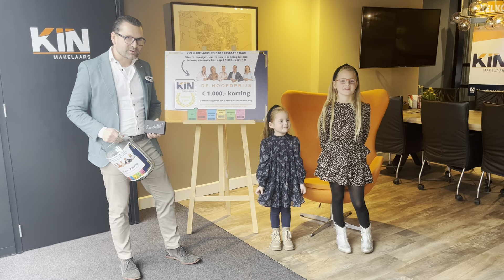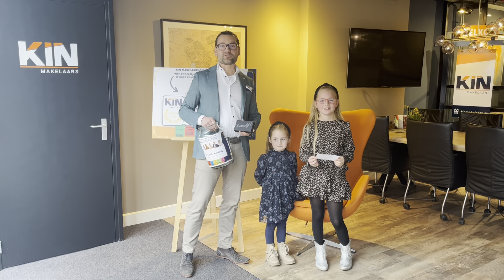Prijswinnaar restaurantbon SMAEK bekend.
De eerste winnaar van onze KIN 5 jaar actie is bekend, fam. Van Gennip heeft de dinerbon van restaurant SMAEK t.w.v. €150,- gewonnen.
Ben jij in de afgelopen 5 jaar ook oprachtgever van KIN makelaars geweest? Kom dan naar ons kantoor en laat je gegevens achter, de komende maanden verloten we nog 5 dinerbonnen t.w.v. €150,- van de lokale restaurants, Four, De Zwaan, Square, Heerenhuys 23 en Uchi Asian Fusion.

Heb je nu verkoopplannen? Neem dan contact op met KIN Makelaars voor een gratis en vrijblijvende afspraak voor een waardebepaling.
Zet je je woning te koop bij KIN Makelaar dan maak je kans op €1000,- korting op de courtage nota.